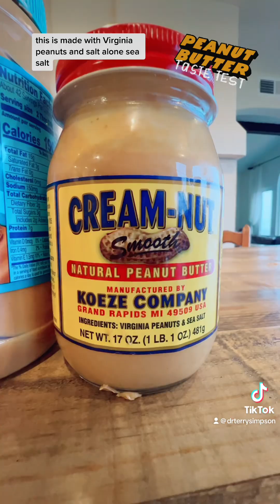Peanut Butter?! Who knew there was so much controversy over it!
DrSimpson.com